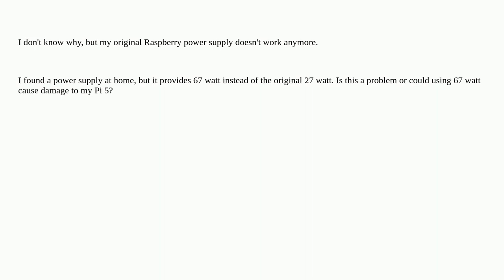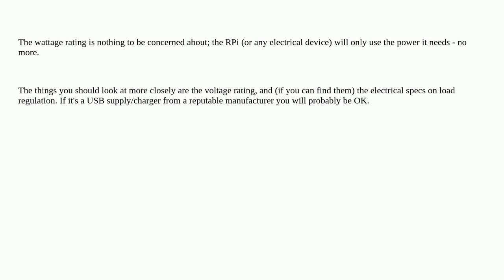Raspberrypi: Alternative Power Supply for Raspberry Pi 5 with 67 watt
Alternative Power Supply for Raspberry Pi 5 with 67 watt

A special thanks goes out to the awesome community

  pi-5 power hardware power-supply